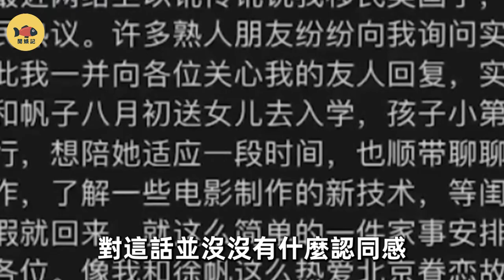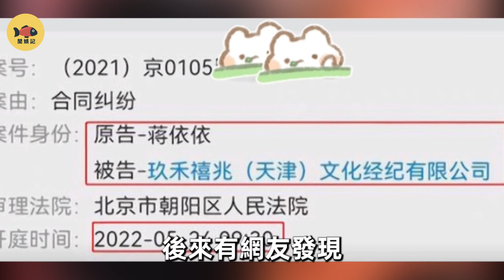「養女」變成「私生女」！徐帆深夜曝光馮小剛婚內與8女有染，三人婚姻共養一女！真實內幕曝光，馮小剛簡直禽獸不如！